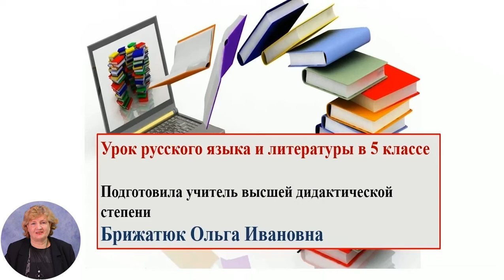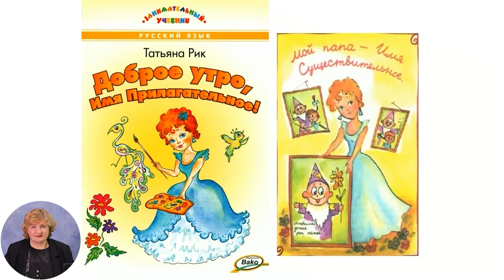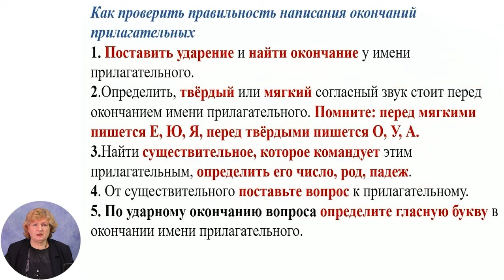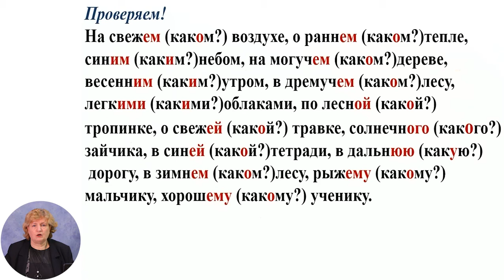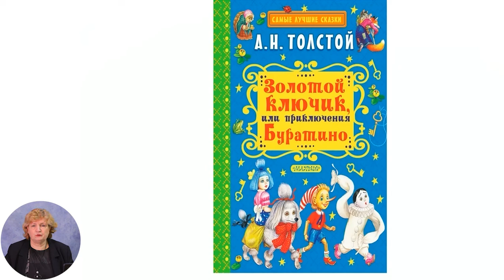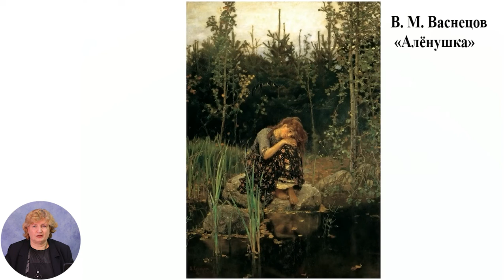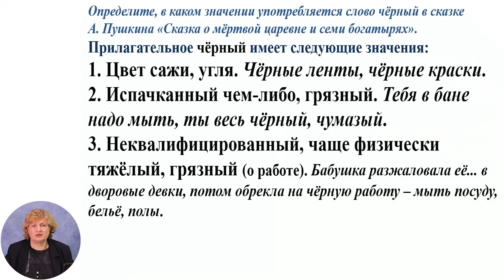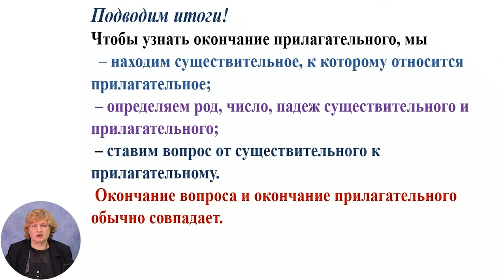Русский язык и литература, 5-й класс, Правописание падежных окончаний имён прилагательных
Тема: Правописание падежных окончаний имён прилагательных
Учитель: Брижатюк Ольга
Автор: Брижатюк Ольга

   22 мая 2020 года Министерство образования, культуры и исследований Республики Молдова и Примэрия муниципия Кишинэу подписали Меморандум о совместной деятельности, касающейся расширения и улучшения качества обучения дистанционно, который облегчит доступ к образовательному процессу в соответствии  со статьей 128 ч.(6) Кодекса об образовании №152/2014.